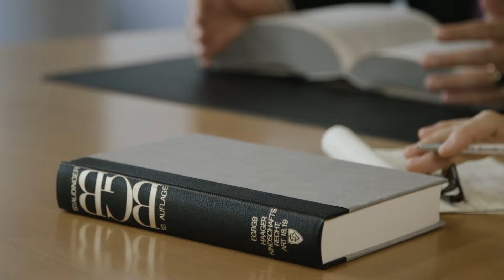German Inheritance in the USA - German American Inheritance Issues - International Concerns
Urban Thier & Federer is skilled in the area of international inheritance: US inheritance law and German / Swiss / Austrian legal inheritance issues such as probate, wills and estates.

The biggest difference in Inheritance Law Cases in the USA and Germany / European Union is the form of the will such as: Holographic, Hand-written wills, etc.

Further in Germany, the heir becomes the immediate successor of the deceased. We have helped many individuals with international inheritance issues.
Hourly fee, flat fee, contigency fee options depending on the case and situation.
Be aware of your rights.